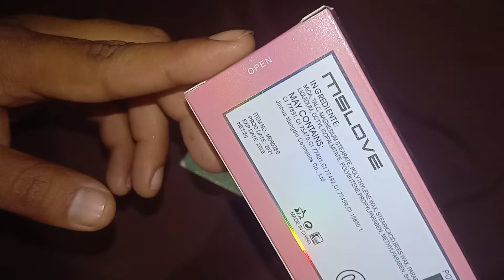MSLOVE TERA GOTTA BLUSH ON TWO DIFFERENT SETTINGS WITH 3 DIFFERENT SHADES BEST PRODUCT REVIEWS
MSLOVE TERA GOTTA BLUSH ON TWO DIFFERENT SETTINGS WITH 3 DIFFERENT SHADES BEST PRODUCT REVIEWS and also shade testing and quality of pigmentation